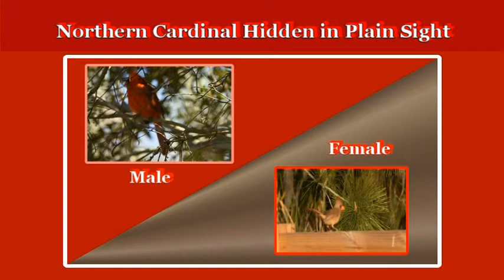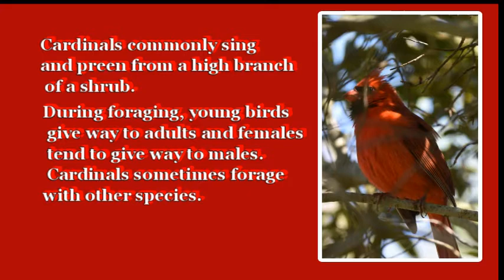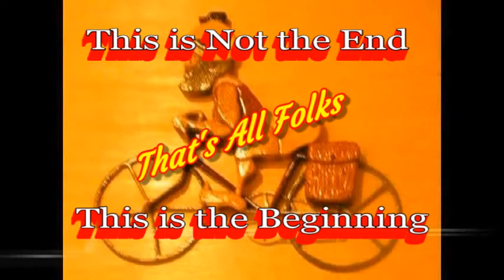Northern Cardinal Hidden in Plain Sight: The Female & Male Cardinals Have Well Defined Roles.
Males sometimes bring nest material to the female, who does most of the building. She crushes twigs with her beak until they’re pliable,
then turns in the nest to bend the twigs around her body and push them into a cup shape with her feet.